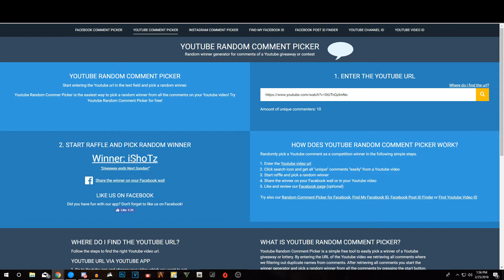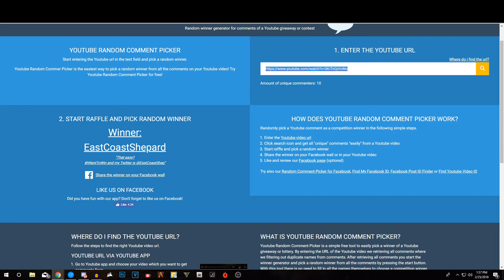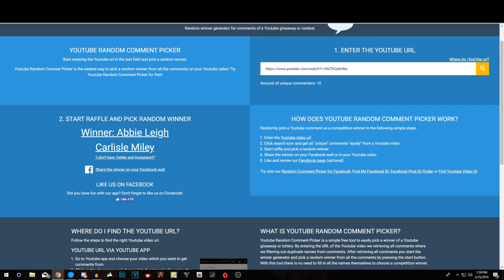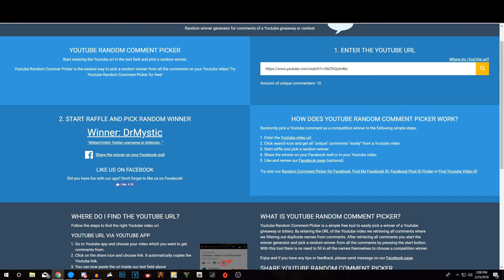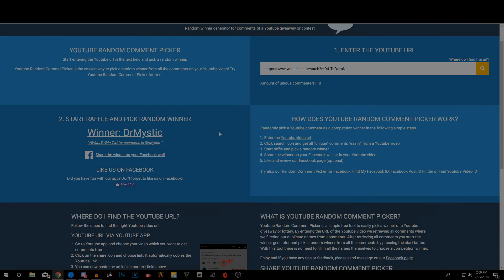7 GAMES GIVEAWAY WINNERS!